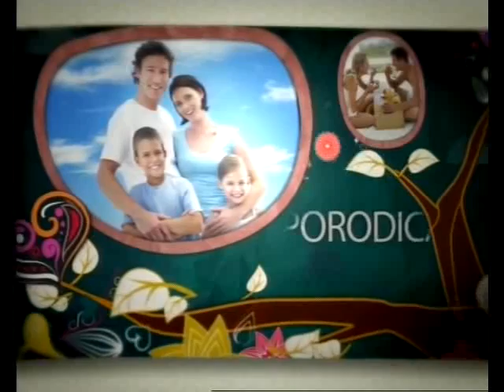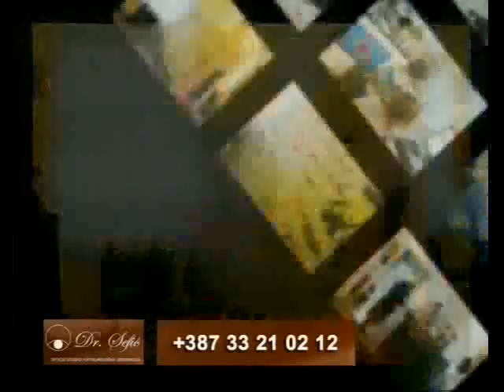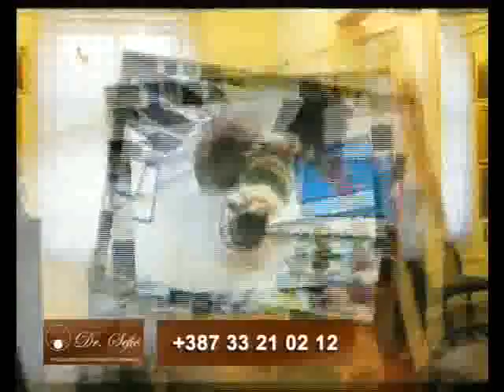ZDRAV ZIVOT OSMTV gost Nada Cerovic 30 05 2015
ZDRAV ZIVOT  OSMTV  gost  Nada Cerovic